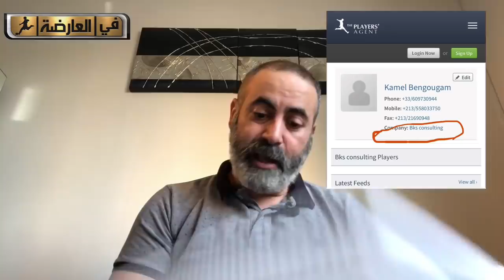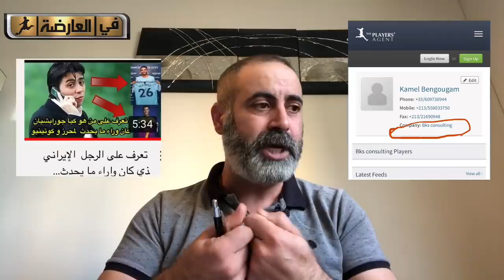سؤال حير الملايين من الجزائريين بخصوص فشل صفقات اللاعبين و اللغز موجود هنا